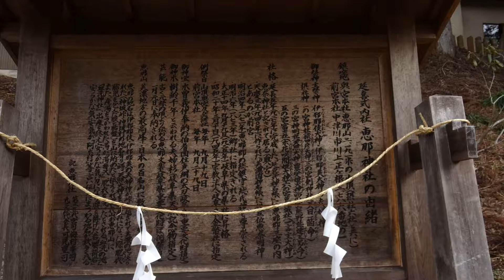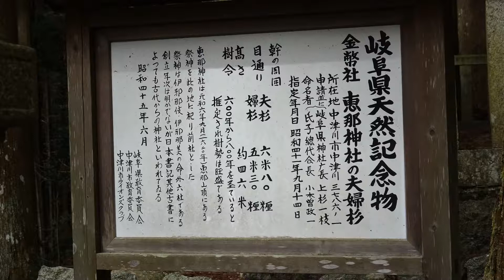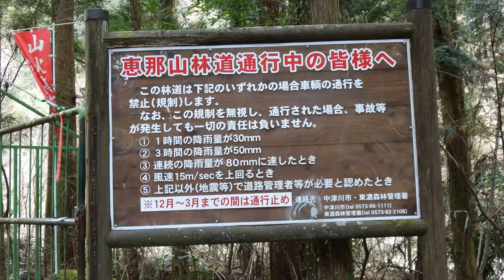【飛騨大陸探訪の旅】岐阜県 中津川市 恵那神社（えなじんじゃ）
恵那山は天照大神の胞衣（えな　へその緒のこと）を納めた地であると言われています。恵那山は美濃で一番高い山です。東側はもう伊那谷です。ホツマツタエで天照大神は男性であることを知りました。